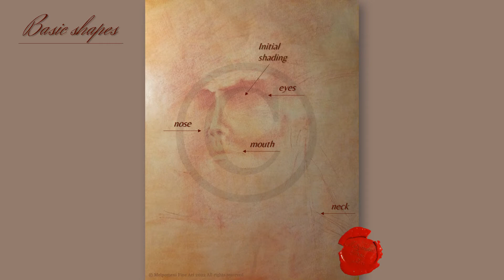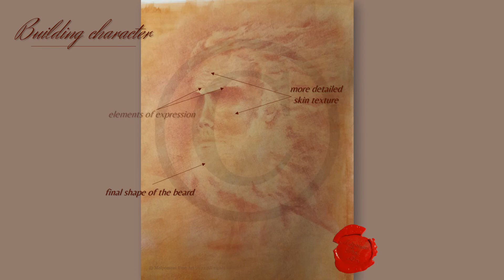INSIGHT & STAGES of BUILDING CHARACTER in sanguine drawing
Hi, there! Have you ever wondered how many dozens of hundreds of lines in cross-hatching one such sanguine drawing consists of? I often wonder...
In this video you get to see all the stages, almost from scratch till the final drawing - there is no such thing as 'finished' artwork- with short explanatory points that guide you through the progress of the drawing. The video is a little  more than a minute, however the time needed for this drawing was five days.
The emphasis of this sanguine drawing is the character, its building, its dramatic intensity, and expressive features.
Welcome to my revamped channel! Join me as I share with you parts of my artistic experience with an outstanding painter & Iconographer, who, also, happened to be my grandfather. Never having attended an art school, in that sense, I'm self-taught and loving every step of the way. Enjoy!